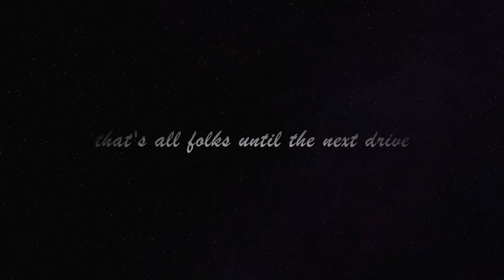Partridge Shooting on ''N & S Day'' with Shotaway Films. HD 1080p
This video is about a days driven partridge shooting in the Dorset Triangle.Music theme from ''The Last Of The Summer Wine''